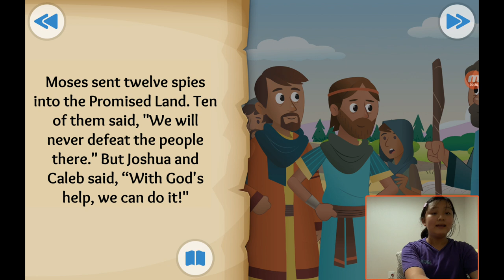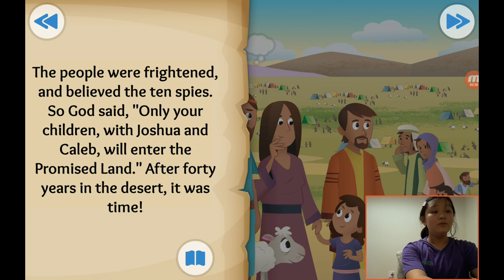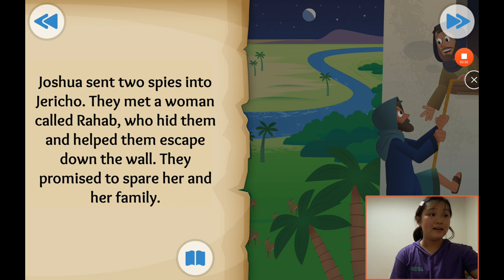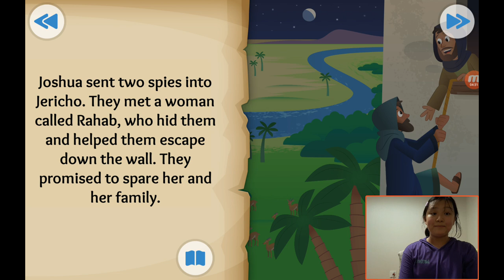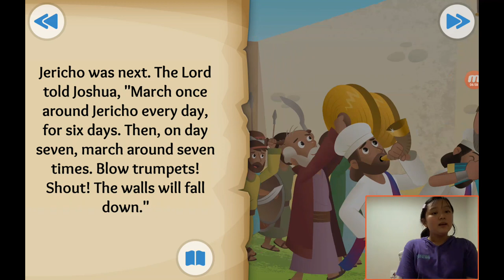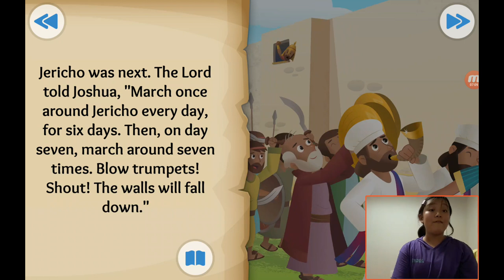‹TBP Kids› 어린이영어성경：11 Waters Part and Walls Fall about Reaching The Promised Land